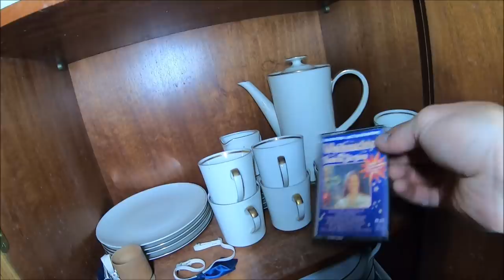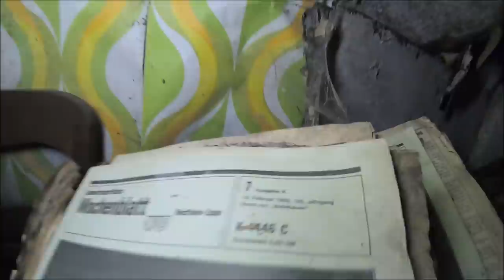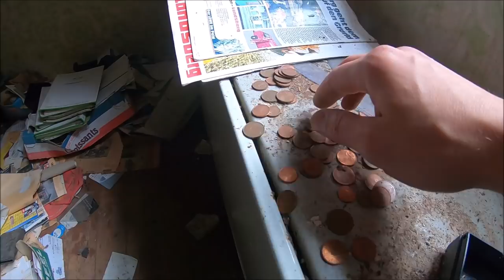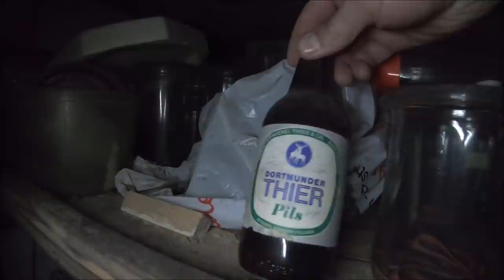Tajemniczy dom w NIEMCZECH